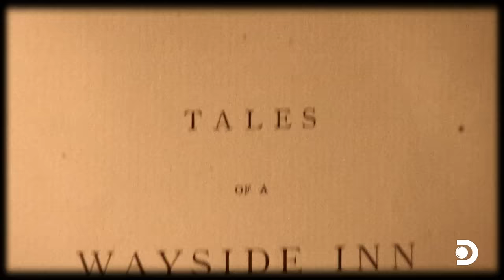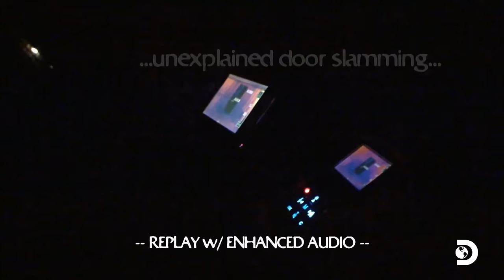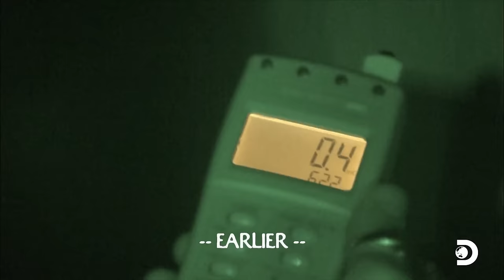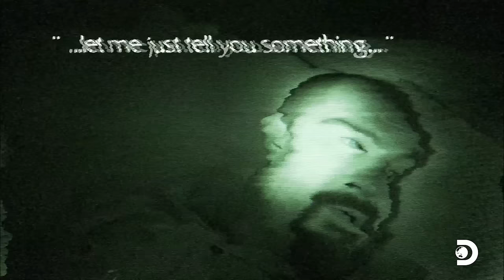Paranormal Love at the Wayside Inn | Ghost Adventures | Discovery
Zak, Nick, and Aaron boldly check into the Wayside Inn for a passionate love-in, hoping the ghost of Jerusha Howe won’t spoil the romantic atmosphere.

About Ghost Adventures:
Zak Bagans and his crew investigate the most haunted places in the world. During the dusk-to-dawn lockdown, key evidence is documented to uncover the truth behind paranormal activity.